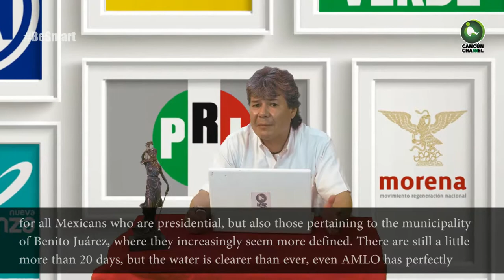LLEGÓ LA HORA DE CERRAR FILAS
Nos rasgamos mucho las vestiduras si la selección pierde o juega mal y el país se paraliza para ver los juegos, sobre todo en un Mundial, pero muy poco hacemos como ciudadanos para cambiar o mejorar y exigimos aún menos a los políticos para que cumplan adecuadamente con su trabajo